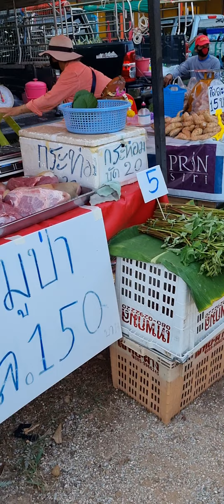Pasyalan ang Flea Market